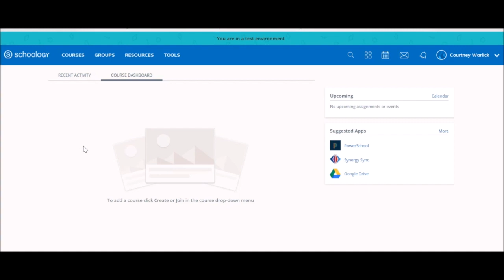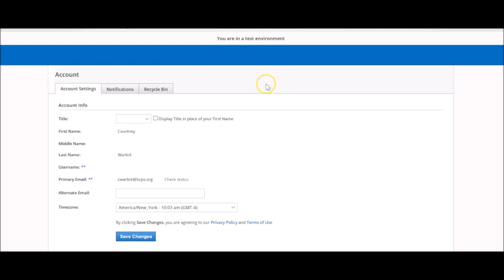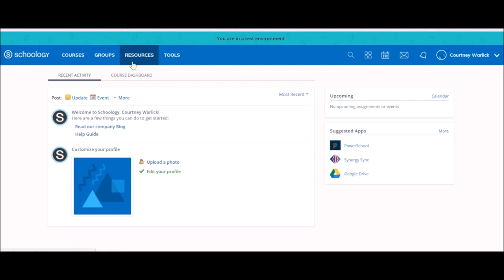Quick Tip 3 Navigating your Parent Account in Schoology Urdu